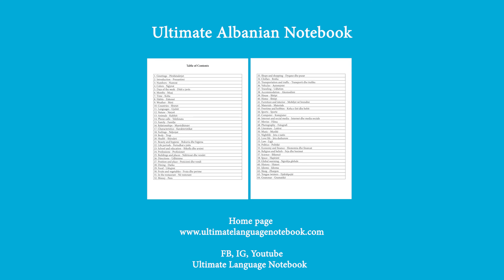Learning Albanian #86 Questions - past tense 2